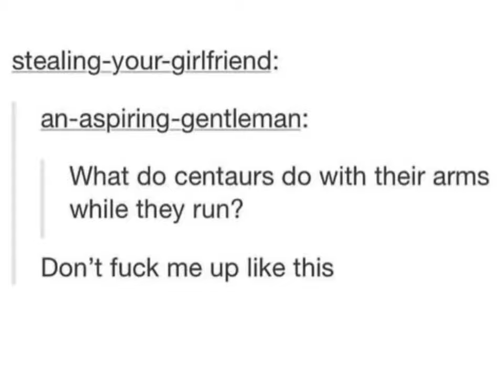What do centaurs do with their arms when they run? This theory may surprise you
I spent 2 minutes on this while wheezing. Apologies for the bad doodle :)